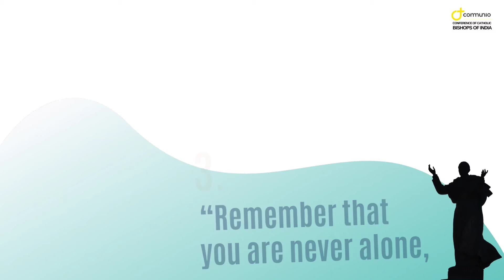The FUTURE starts TODAY, not tomorrow - St. Pope John Paul II | 22nd October